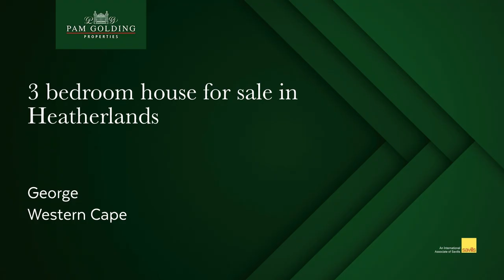3 bedroom house for sale in Heatherlands (George) | Pam Golding Properties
Neat home in open complex

This property is situated in an upmarket area.

Offering spacious open plan living areas and kitchen with plenty of space. The lounge has a beautiful fire place for those cold winter nights.

Leading out from the living areas with a large sliding door, you have a covered patio with a pretty private garden.

Within walking distance to lovely shopping centre with plenty to offer.

This home is a must view.